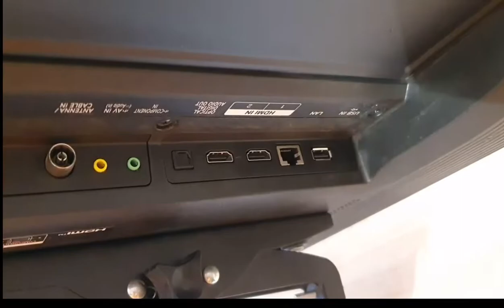របៀបភ្ជាប់ Mi TV Box S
💥លក្ខណៈពិសេសេរបស់ Mi Box S💥
👉មានRam 2GB
👉មាន Rom 8 GB
👉កម្រិតវីដេអូ FHD (1080p)
👉Support កម្មវិធីជាង3000App
👉វាបម្លែងទូរទស្សន៍ធម្មតាក្លាយទៅជាទូរទស្សន៍Android